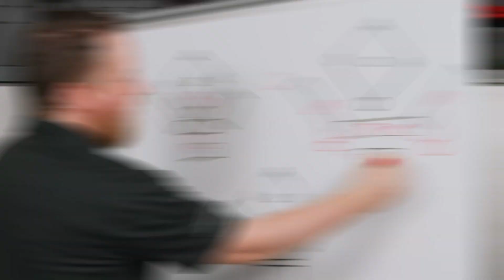What Is DSP In Audio? Featuring AtlasIED Atmosphere on Pro Acoustics Tech Talk Episode 129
In this video, Nathan discusses the fundamentals of Digital Signal Processing in audio. DSP technology, widely used in audio systems, applies digital tools to refine and enhance sound quality. This allows for cleaner audio, improved tone, noise reduction, and added effects. DSPs can be built into speakers and amplifiers or exist as standalone audio hardware, providing solutions for multi-zone applications and remote control options.

Using the AtlasIED Atmosphere platform, Nathan introduces the AZM-P4 DSP processor, featuring a 600W amplifier, WiFi connectivity, and a web-based interface for programming. The Atmosphere’s design simplifies DSP configuration, offering features like ambient noise sensing, a self-test system, a built-in message player, and a bell scheduler. Additional accessories, such as the X-ZPS paging station, A-BT Bluetooth plate, and C-ZSV volume controller, enable flexible control over zones, sources, and audio inputs across different spaces.

Featured in this video:
Atlas Sound Atmosphere AZMP4 4-Zone Audio Processor with 600W Amplifier, WiFi and DSP

Atlas Sound Atmosphere A-BT Remote Bluetooth Wireless Audio Input Receiver with Cat5 Connector